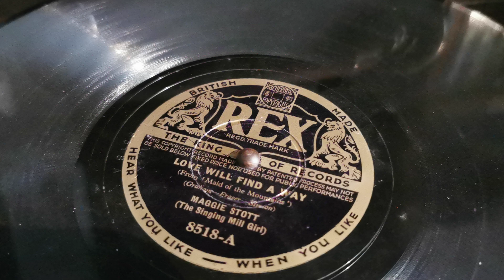Love Will Find A Way ~ Maggie Stott The SInging Mill Girl ~ REX 78rpm ~ Dousona Wooden Gramophone